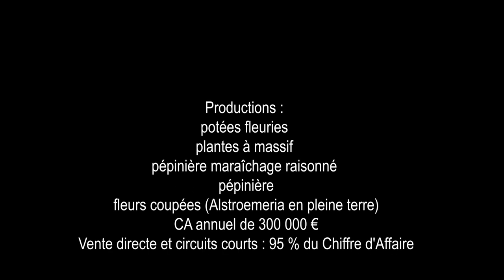2021 1 Coutances LaurentRichard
1/ EPLEFPA de Coutances, exploitation horticole (Directeur : Laurent Richard)